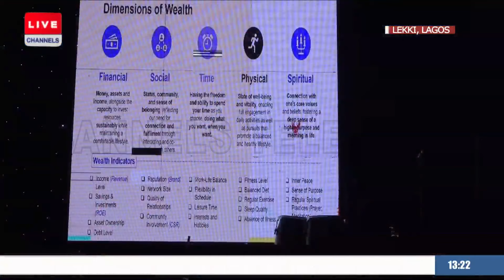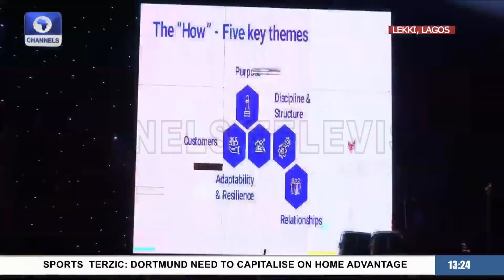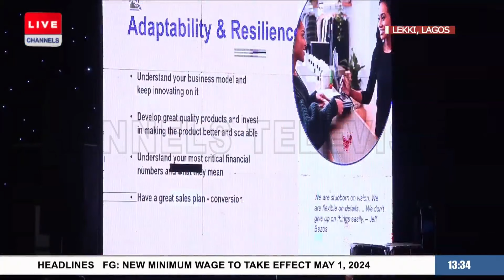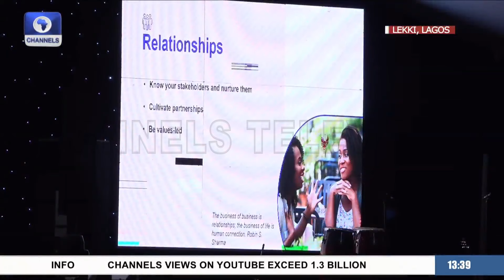A Problem Solver? You Are An Entrepreneur